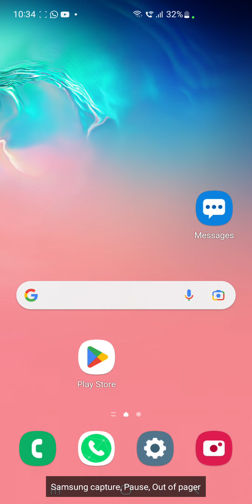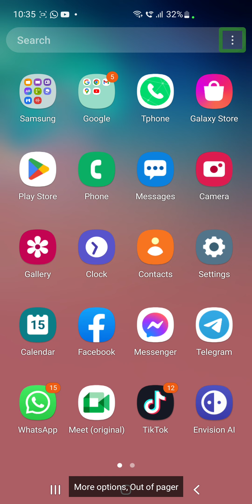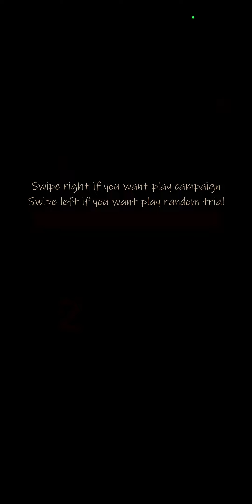blind chef game play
ហ្គេមមួយនេះពិតជាល្អលេងសម្រាប់ជនពិការភាពផ្នែកភ្នែកអាចលេងនឹងសប្បាយបានហ្គេមនេះវានិយាយប្រាប់យើងជាភាសាអង់គ្លេសនឹងប្រាប់យើងពីគ្រឿងផ្សំដែលយើងបានចងចាំនិងយើងត្រូវតែស្ដាប់ភ្ញៀវនៅពេលដែលភ្ញៀវកុម្ម៉ង់ម្ដងៗបើសិនជាពេញចិត្តវីឌីអូមួយនេះកុំភ្លេចចុចសាប់ស្ក្រែបមកកាន់ channel youtube នឹងបើកសញ្ញាកណ្ដឹងដើម្បីទទួលបានវីដេអូថ្មីៗសូមអរគុណ, if you want to learn more about assistive technology, please click this link to go on my official Facebook group, if you want to ask me more information, please click this link to go on my official Facebook follow to my tiktok account, this game is nice, with the visually impaired people can play with voice command in the game without required screen reader, I hope you guys like this video, if you like please consider subscribe to my channel and click the notification to receive the video when I upload in my channel, thanks for your supporting